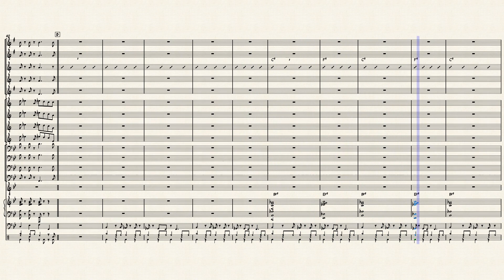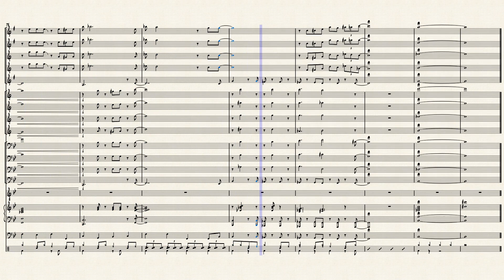Cruella de Vil (Big Band Arrangement)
Classic disney song. Tenor solo in the middle can be extended to fit soloistic needs. Short tune but packs a punch.